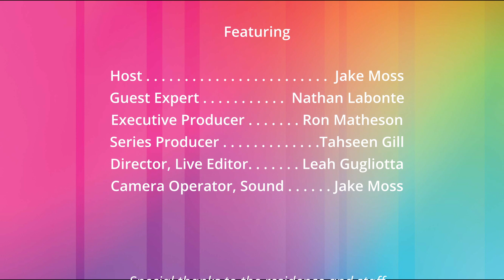Silver Screen Talks (Spring 2024)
Welcome! SeniorFlix is a project of Senior Flicks.

In this new segment of SeniorFlix, film expert Nathan Labonte is on the show to explore interesting theatrical programming in the GTA that will be of interest to our viewers.

The opinions and views expressed in this video are those of the individual speakers and do not necessarily reflect the views or stance of the Senior Flicks YouTube channel or Shepherd Village.